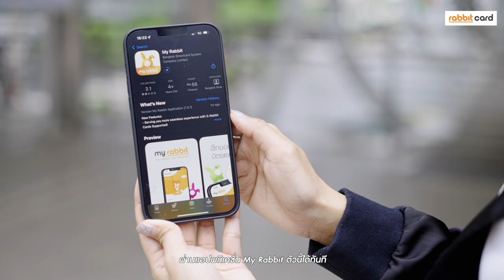ทำไม ต้องดาวน์โหลดแอปพลิเคชั่น My Rabbit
Application My Rabbit คืออะไร? ทำไมคนใช้งานบัตรแรบบิท ต้องดาวน์โหลด??

My Rabbit คือ Application ที่ออกแบบมาเพื่อผู้ใช้งานบัตรแรบบิทโดยเฉพาะ
เพราะสามารถ เติมเงิน เช็คยอด เช็คประวัติการใช้งานย้อนหลัง รวมไปถึง สามารถลงทะเบียนยืนยันตัวตนบัตรแรบบิท ผ่านช่องทางออนไลน์ได้อีกด้วยนะ
ดาวน์โหลดแอป My Rabbit แล้ววันนี้ที่